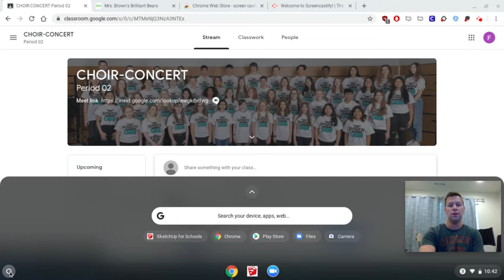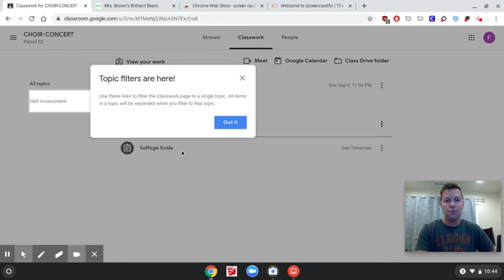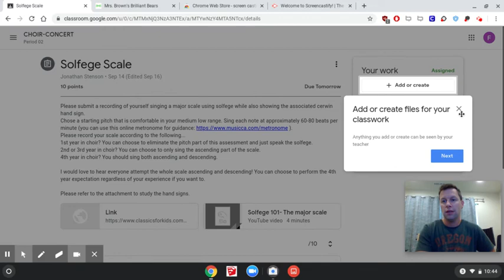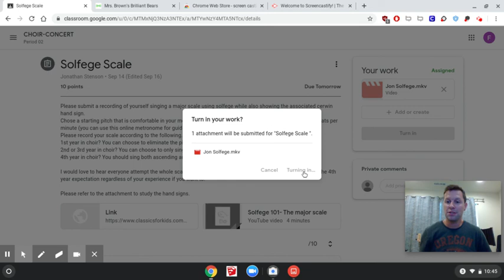Chromebook Video Submission Tutorial